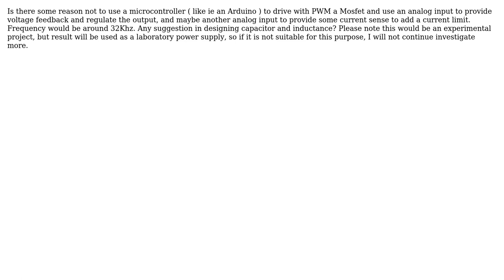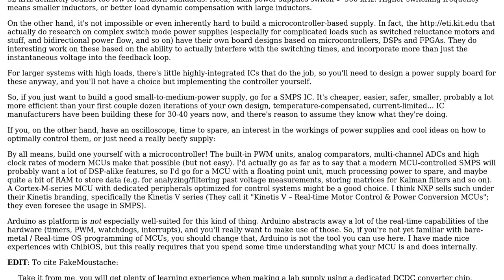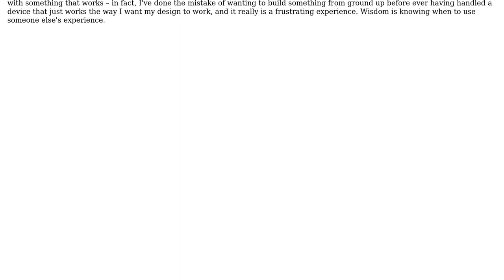Electronics: Reason fo use or not use a microcontroller to drive a buck DC/DC regulated converter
With thanks & praise to God, and with thanks to the many people who have made this project possible! | Content (except music & images) licensed under CC BY-SA | Music | Images & others | With thanks to user Marcus Muller user Felice Pollano and the Stack Exchange Network Trademarks are property of their respective owners. You are responsible for your own actions.